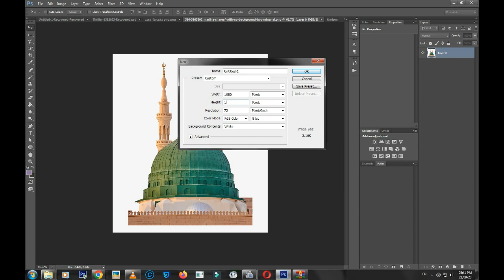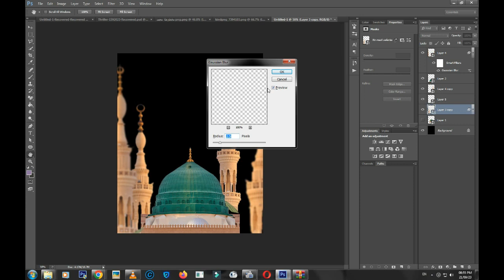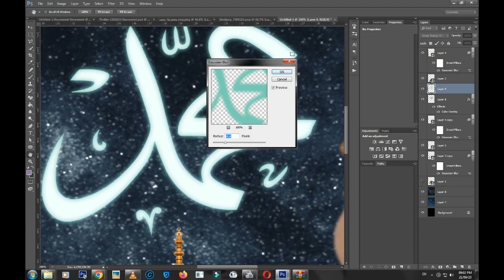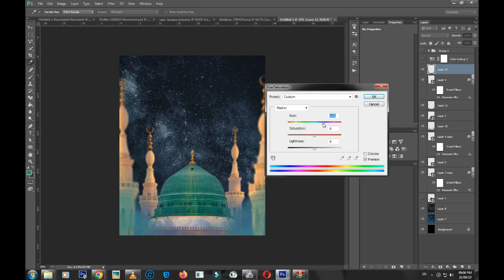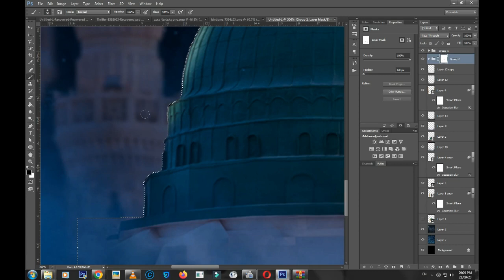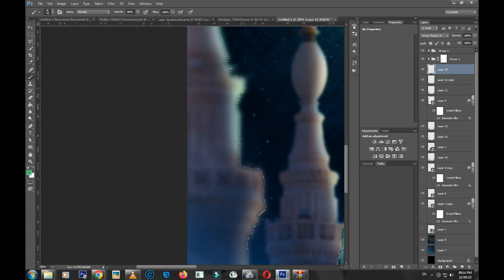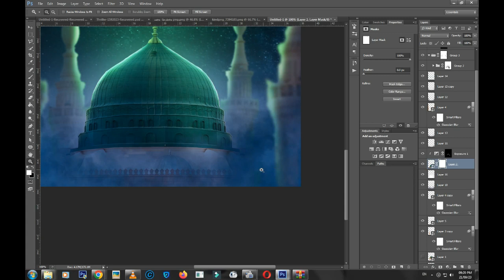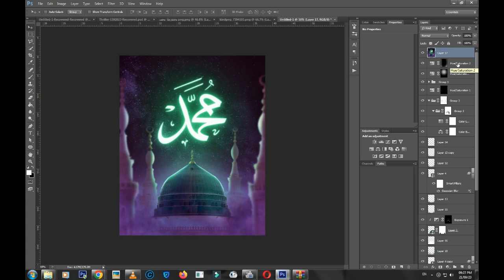طريقة عمل تصميم المولد النبوي بالفوتوشوب │ Yousif TUT 2023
♥ اللهم صلِّ وسلم على سيدنا محمد واله ♥